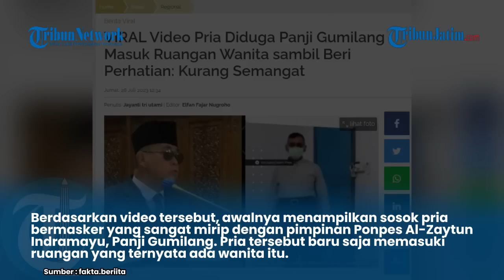Video Pria Mirip Panji Gumilang Viral di Kamar Besama Wanita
VP : Bimayur

Video berdurasi 59 detik itu diunggah oleh akun fakta berita.

Berdasarkan video tersebut, awalnya menampilkan sosok pria bermasker yang sangat mirip dengan pimpinan Ponpes Al-Zaytun Indramayu, Panji Gumilang. Pria tersebut baru saja memasuki ruangan yang ternyata ada wanita itu.

Ketika sosok pria mirip Panji Gumilang itu sudah masuk ke ruangan, wanita itu pun berkata kepada Panji Gumilang bahwa dirinya sedang batuk dan tidak enak badan.

"Sedang batuk syekh, sedang nggak enak badan," ujarnya.

Mendengar perkataan itu, Panji Gumilang pun duduk mendekati meja tempat duduk wanita itu. Lalu, dengan lemah lembutnya Panji Gumilang bertanya kepada wanita itu tentang kondisinya.

"Katanya sudah baik,".

Wanita itu pun lalu menyampaikan, bahwa kalau Panji Gumilang tidak menemuinya, dikhawatirkan Panji Gumilang tidak akan mempercayainya.